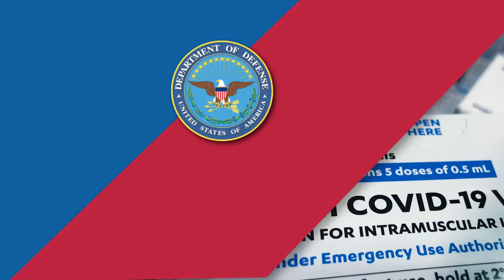Got Your 6 | May 6, 2021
'Got Your 6' is TRICARE's COVID vaccine video series that delivers important information and updates, three times a month. It includes the latest information about DoD vaccine distribution, the TRICARE health benefit, and vaccine availability. Got a question about 'Got Your 6'?

Find your local military provider at tricare.mil/MTF, or go to tricare.mil/vaccineappointments and schedule yours today!

Follow updates from the Centers for Disease Control and Prevention (CDC)